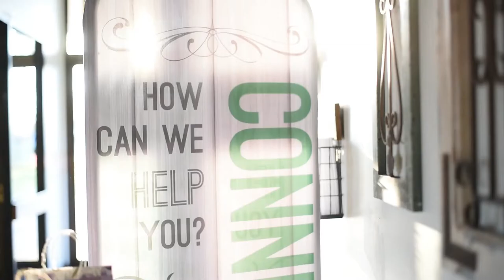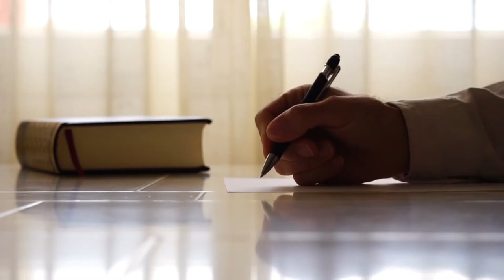We've Got Mail part 2 | 7/5/2020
"We've Got Mail part 2"
-  Part two of the We've got Mail series by Christ Community Lawrence pastor Jeff Barclay

Happy Sunday everyone, we hope you are safe and doing well. We are back in the building! Join us at 9:00 am for a mask only service or at 10:30 for a mask optional service.

If you'd like to learn more about the church or check on upcoming events please visit our

God bless!